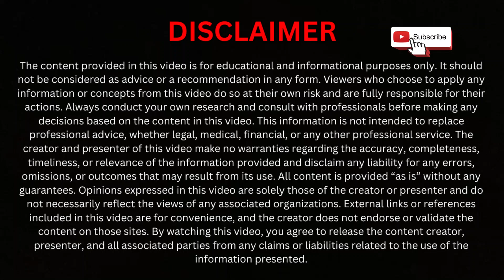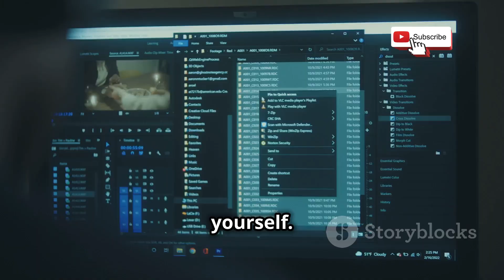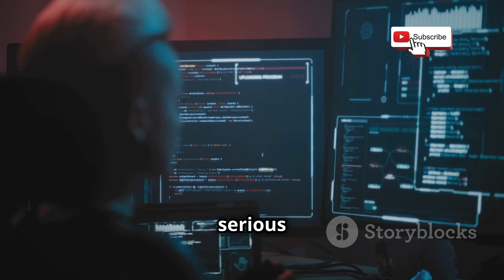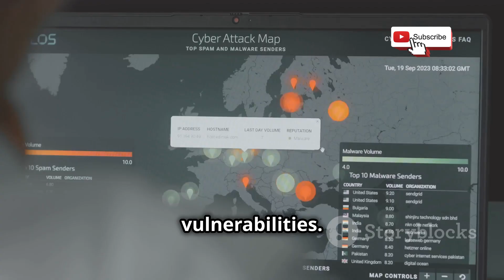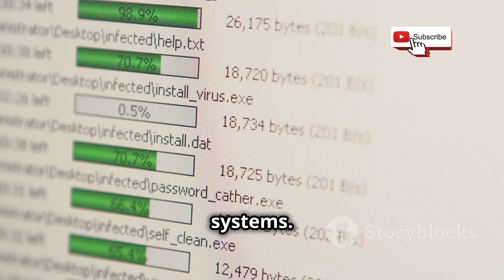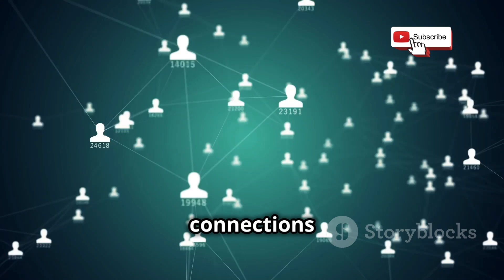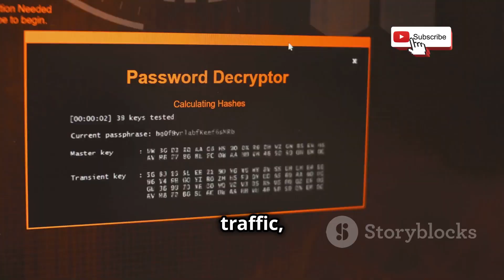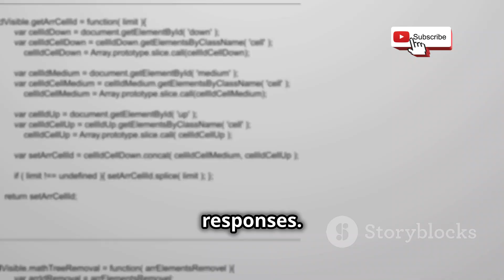Top 10 Social Media Hacking Tools in Kali Linux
Discover the hidden world of cybersecurity in our latest video, "Top 10 Social Media Hacking Tools in Kali Linux." Uncover powerful tools that ethical hackers use to secure social media platforms. From password cracking to network sniffing, this video dives deep into how these tools work and how they can help you enhance your cybersecurity skills.

OUTLINE:

00:00:00 Intro
00:00:26 The Hacker's Swiss Army Knife
00:01:17 Sniffing Out Trouble (Ethically, of Course)
00:01:59 The Hacker's Playground
00:02:50 Mapping Your Attack Surface
00:03:45 The Password Cracking Beast
00:04:31 Cracking the Code of Forgotten Passwords
00:05:26 Connecting the Dots Like a Digital Detective
00:06:27 The Web Hacker's Best Friend
00:07:29 Taking Wi-Fi Hacking to New Heights
00:08:17 The Website Vulnerability Scanner You Need
00:09:09 Stay Safe, Stay Ethical